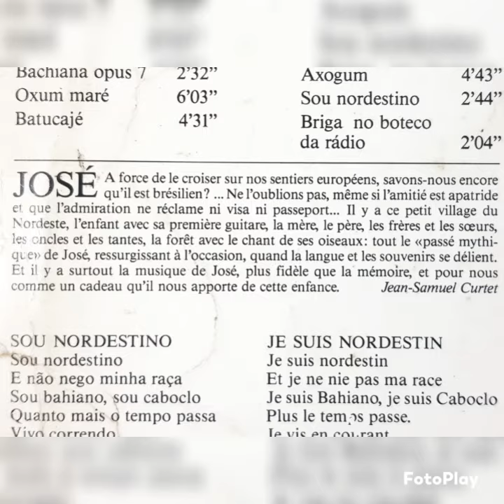8 - Canto do Acauã - José Barrense Dias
José Barrense Dias - Filho do Sertão

Face A

1 - Vai que dá
2 - Bate bate
3 - Jean samba
4 - Bachiana opus 7
5 - Oxum maré
6 - Batucajé

Face B

1 - Pixote
2 - Canto do acauã
3 - Jananaira
4 - Axogum
5 - Sou nordestino
6 - Briga no boteco da rádio

Nenê: batterie, piano, percussions
José: guitare, chant, percussions, cavaquinho
Prise de son: Blaise Favre, J-Pierre Molliet
Enregistrement: RTSR/Lausanne Studio 15 les 23-24-25 février 1985
Producteur exécutif: Bruno Düring
Co-production: Editions Pedrinha - Plainisphare
Enregistré: RSTR/Lausanne Studio 15
Pressage: Turicaphon S/A

Planisphare S/A - Z2 - CH-1267 VICH-SUISSE - 1985

A force de le croiser sur nos sentiers européens, savons-nous encore qu'il est brésilien? ...Ne l'oublions pas, même si l'amitié est apatride et que l'admiration ne réclame ni visa passeport... Il y a ce petit village du Nordeste, l'admiration avec sa première guitarre, la mère, le père, les fréres et les soeurs, les oncles et les tantes, la forêt avec le chant de ses oiseaux: tout le "passé mythique" de José, ressurgissant à l'occasion, quand la langue et les souvenirs se délient. Et il y a surtout la musique de José, plus fidèle que la mémoire, et pour nous comme um cadeu qu'il nous apporte de cette enfance.
Jean-Samuel Curtet

Depois de cruzarmos com ele em nossas trilhas europeias, ainda sabemos que ele é brasileiro? ...Não esqueçamos, mesmo que a amizade seja apátrida e a admiração não exija visto de passaporte... Tem esse vilarejo do Nordeste, a admiração com seu primeiro violão, a mãe, o pai, os irmãos, os tios e tias , a floresta com o canto dos seus pássaros: todo o “passado mítico” de José, ressurgindo ocasionalmente, quando a linguagem e as memórias se soltam. E acima de tudo está a música do José, mais fiel que a memória, e para nós como um presente que ele nos traz desta infância.